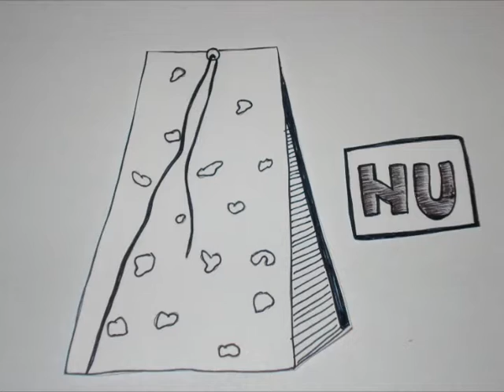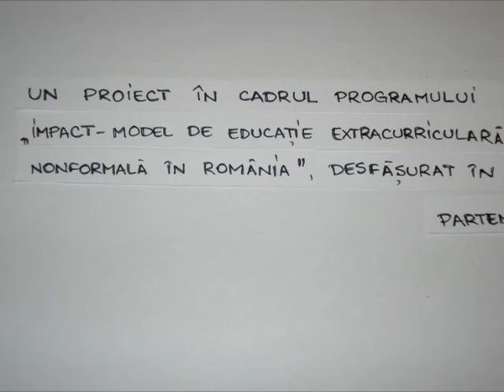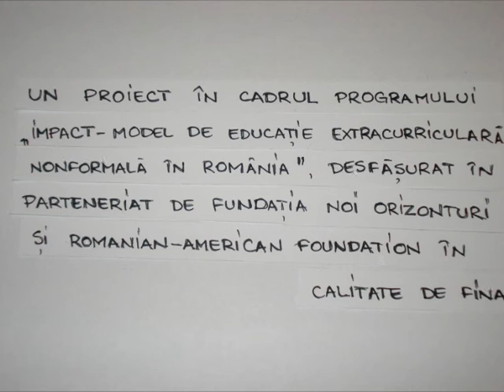Vertical Spirit - Bzzzanimatii - episodul 6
Tinerii IMPACT doresc sa faca mai mult!
Puteti urmari intr-o noua "Bzzzanimatie", ce si-au propus tinerii IMPACT din Colegiul Tehnic Decebal , Drobeta Turnu Severin, prin proiectul de antreprenoriat social „Vertical Spirit", un proiect in cadrul programului "IMPACT- model de educatie extracurriculara, nonformala in Romania", desfasurat in parteneriat de Fundatia Noi Orizonturi si Romanian-American Foundation, in calitate de finantator.